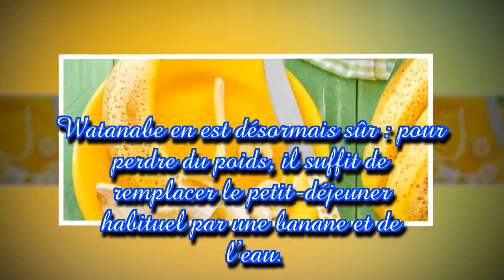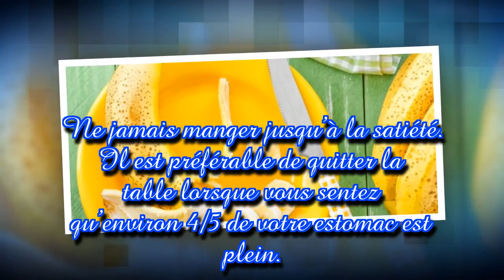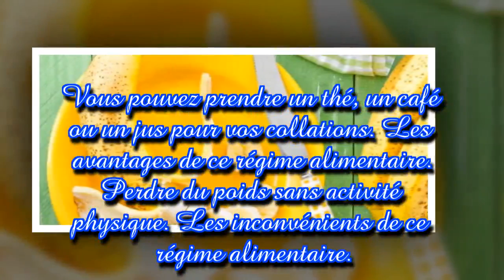Voici comment les japonais utilisent ce fruit pour maigrir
Après le livre Banana Diet sorti au Japon, ce fruit est devenu l’aliment phare pour les personnes souhaitant perdre du poids. Ce livre raconte l’histoire de Hitoshi Watanabe, un Japonais, qui, à l’aide de ce régime, a perdu 8 kg en seulement quelques mois.